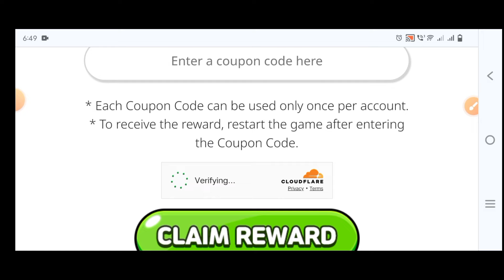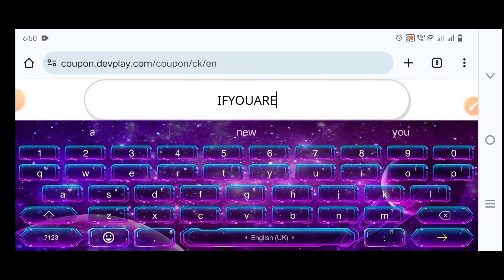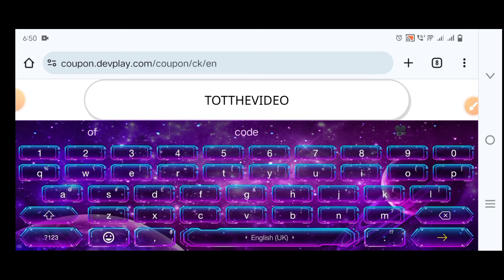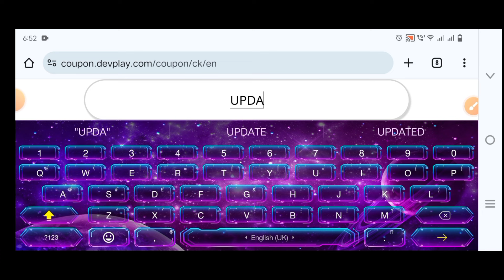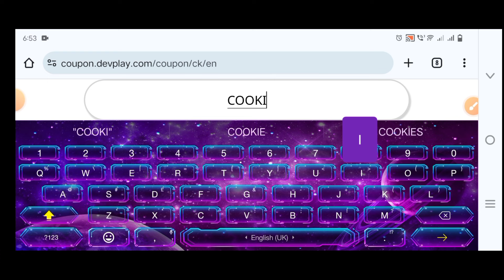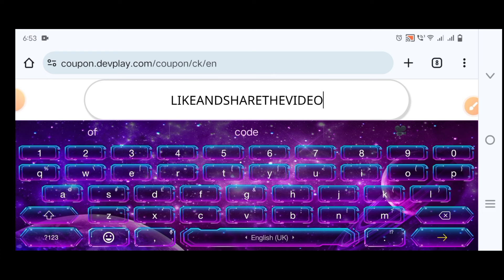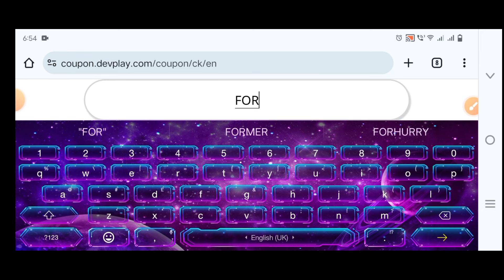"Act Fast! Grab These Cookie Run Kingdom Redeem Codes for 2024"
"Act fast and grab these Cookie Run Kingdom redeem codes for 2024! 🎉 In this video, we reveal the latest active codes that can get you free crystals, exclusive items, and much more. These codes won’t last forever, so don’t miss your chance to enhance your gameplay with these amazing rewards. Whether you’re a beginner or a pro, these codes are a must-have for every Cookie Run Kingdom player.